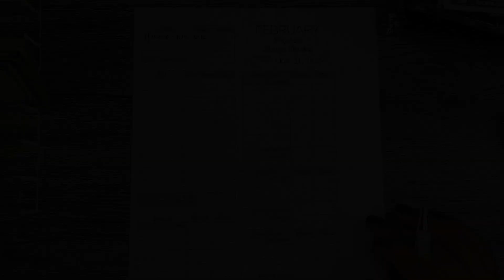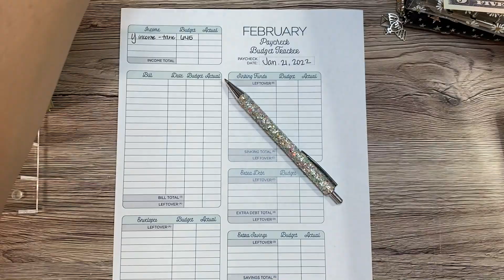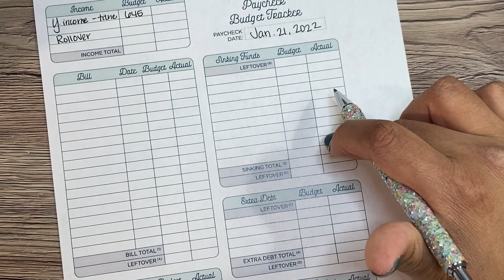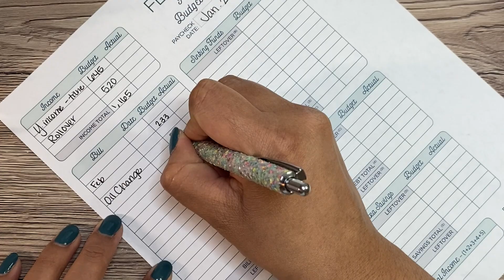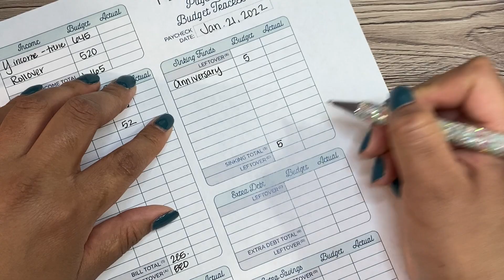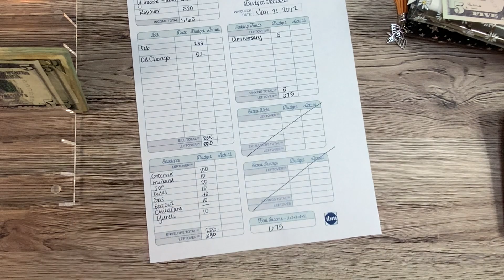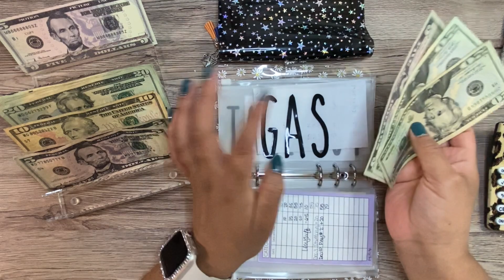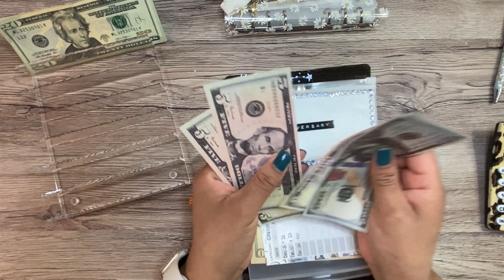CASH ENVELOPE STUFFING || BUDGET WITH ME || THE BUDGET MOM || BUDGET BY PAYCHECK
Today I am sharing our bare bones / scorched earth budget. I am also stuffing our cash envelopes and just one of our sinking funds. As a reminder, I am not a financial advisor. I'm sharing our family's journey for motivation and accountability. I appreciate the continued support you all show our family.🥰

 Have fun Budgeting!!

💜💜 My Etsy Shop

💜Prop money: RUVINCE Play Money That Looks...
💜Cash Tray
💜Daisy Binder
💜Black Star Binder
💜Phone Holder

 I am not a financial advisor. I am only sharing a budgeting process that works for our family.